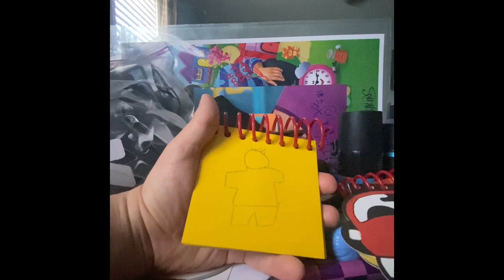How to draw a giant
Happy World Puppetry Day